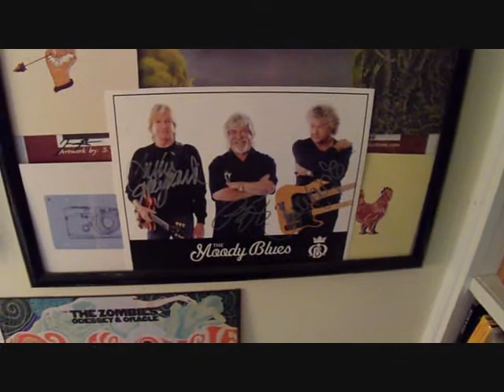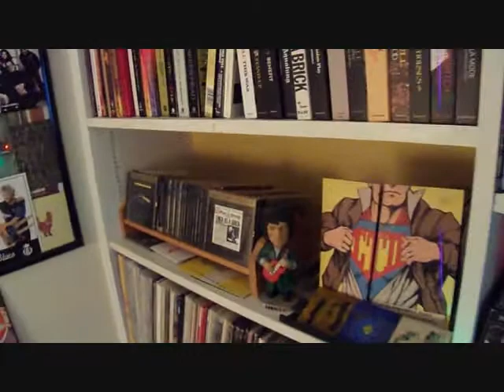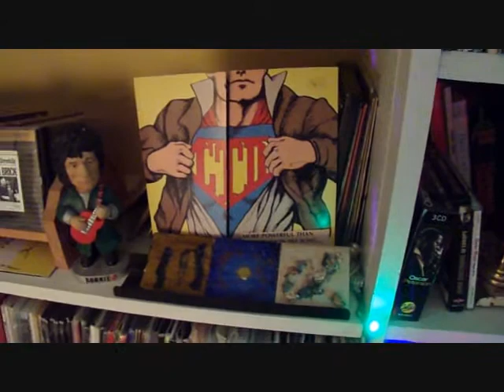Music Room Update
A quick little sensless, update to my
music room.